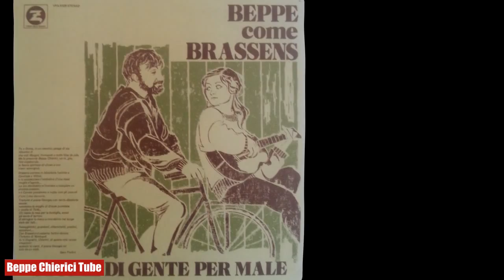Beppe racconta Brassens